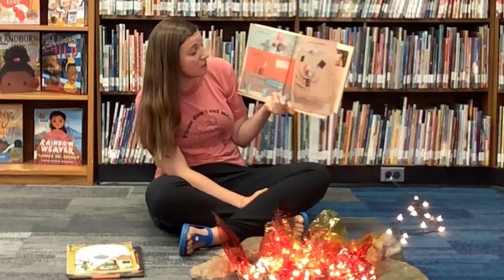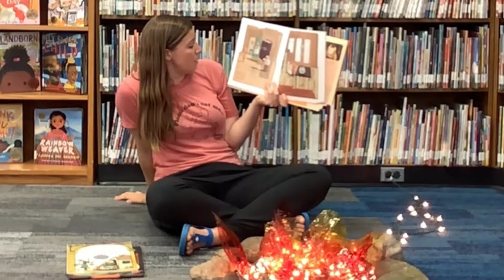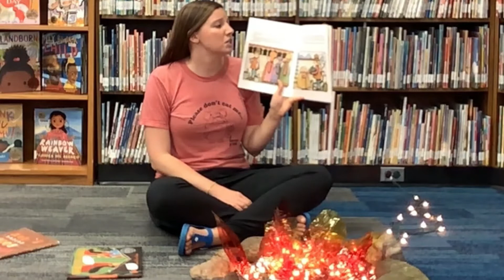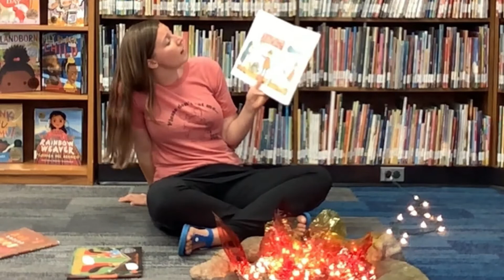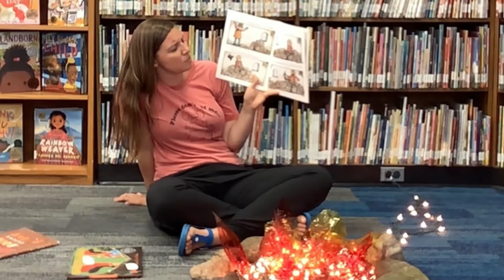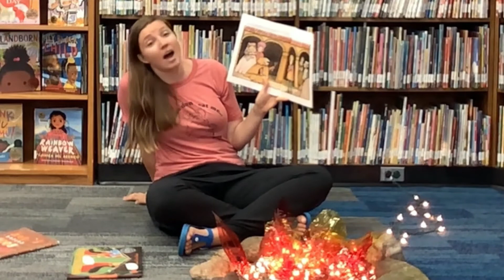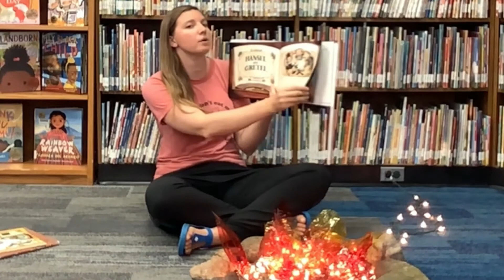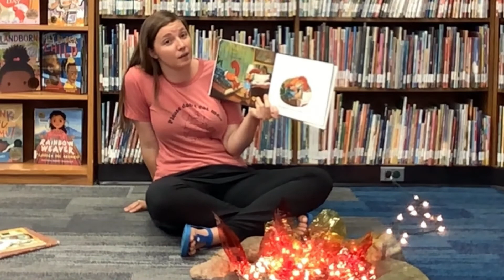Camp Read-A-Lot with Amanda! (7/5)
Are you ready to read stories around our pretend campfire? Come to Camp Read-A-Lot this summer with the Children's Librarians- we'll read stories, sing songs, and learn rhymes!

We'll post a prerecorded story time every Monday and Friday at 10am this summer, beginning on Friday, July 2 through the week of August 16th. You can watch story time right when it's posted, or come back and watch the videos whenever you want all summer long!